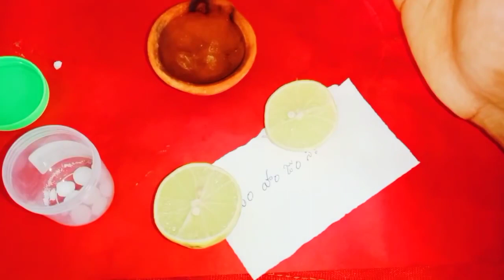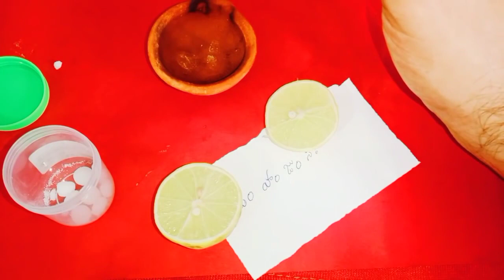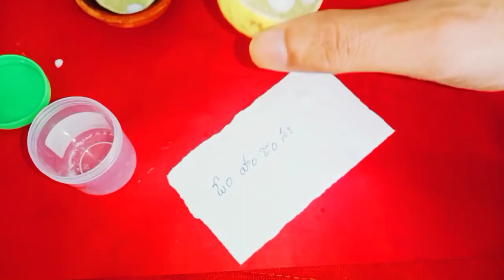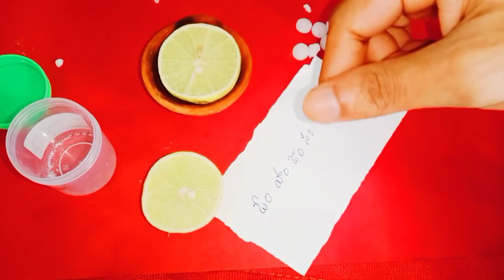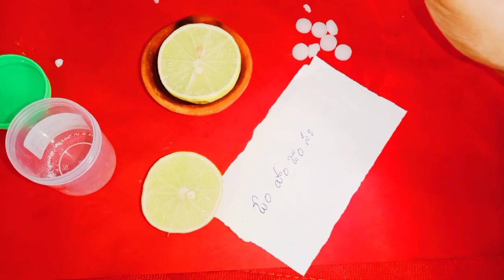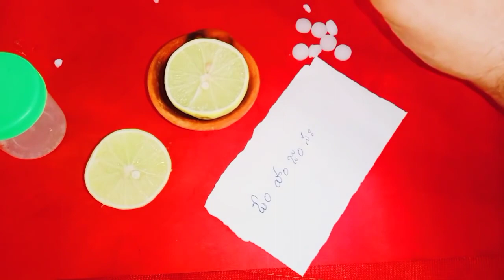సోమవారం నాడు నిమ్మకాయతో ఈ చిన్న పని చేయండి అదృష్టం కలిసి వస్తుంది శత్రువుల నుండి విముక్తి లభిస్తుంది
Time:10.00 AM TO 1.00 PM And 3.00 PM TO 6.00 PM
fees: 500 rupees
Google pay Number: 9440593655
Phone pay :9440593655